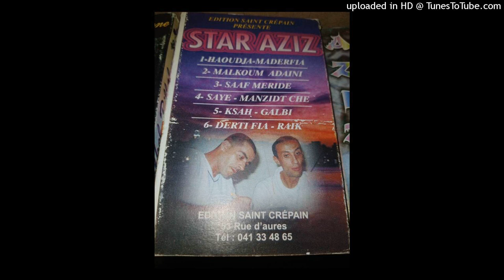AZIZ BENISSAFI - 04-KESAH GALBI